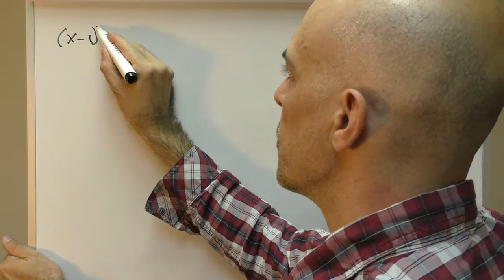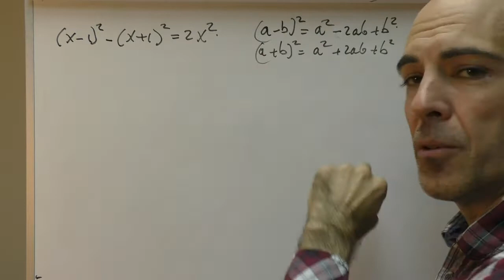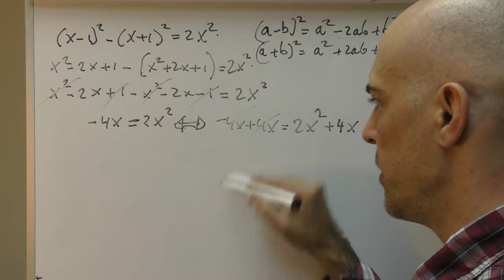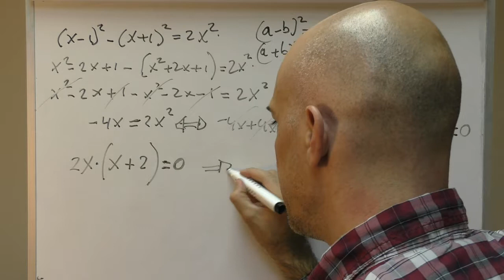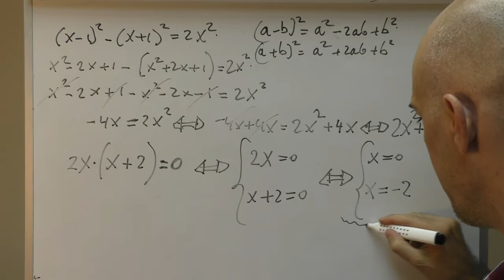▷ Ecuaciones de segundo grado CON PARÉNTESIS AL CUADRADO. Curso 2018-2019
Ecuaciones de segundo grado con paréntesis al cuadrado. Eso es lo que vamos a hacer ahora.

0:29 Tenemos la ecuación (x-1)^2-(x+1)^2=2x^2. Lo que hacemos primeramente es recordar las expresiones de los productos notables 0:40

Entonces, aplicando estas identidades desarrollamos sin ningún problema los dos binomios al cuadrado que aparecen en nuestra preciosa ecuación. Aquí tienes cómo lo hago 1:07

Tras una serie de pasos consistentes es quitar exponentes de los binomios, paréntesis y reagrupar miembros, obtenemos una ecuación de segundo grado sin término independiente, es decir, tenemos una ecuación de segundo grado incompleta mixta 2:47

Esta ecuación es realmente un sistema de dos ecuaciones de una incógnita: 2x=0 y x+2=0. 3:50

Al final las soluciones son x=0 y x=-2

Si quieres saber más cosas sobre cómo resolver ecuaciones de segundo grado visita

¡Hasta pronto!